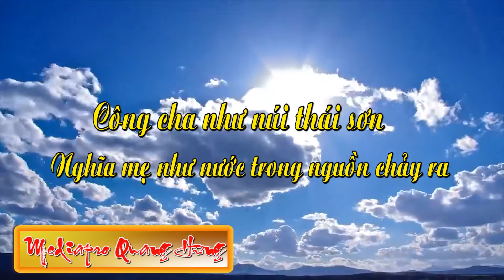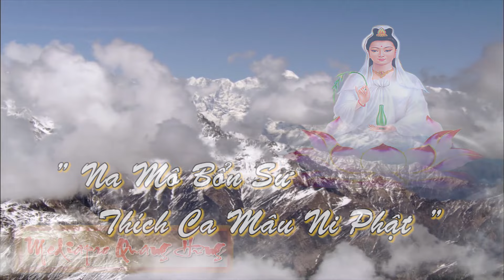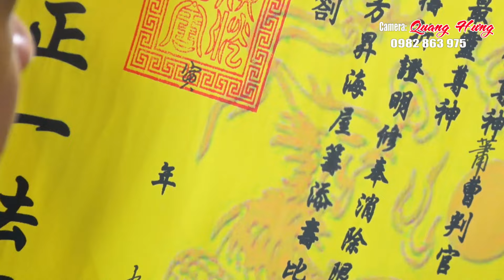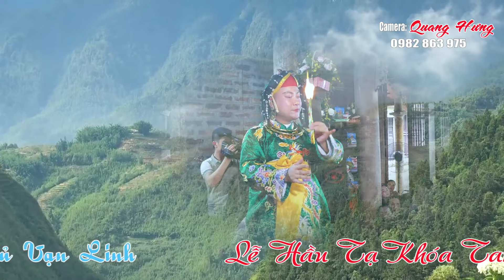Hát Văn Hầu Đồng 36 Giá Hay Nhất . Đẹp Nhất Năm 2022 HD1